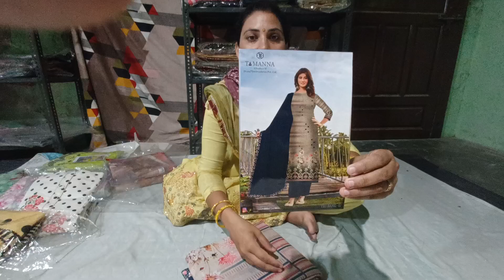Suit Design| aj h special Garmi ke suit SCF aur Tammanna brand ke| order no= 9728897222